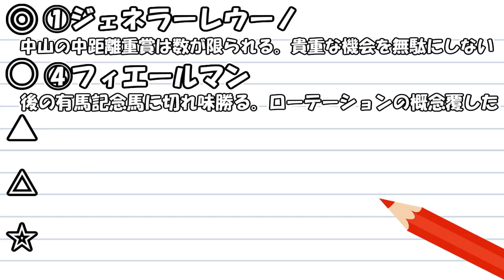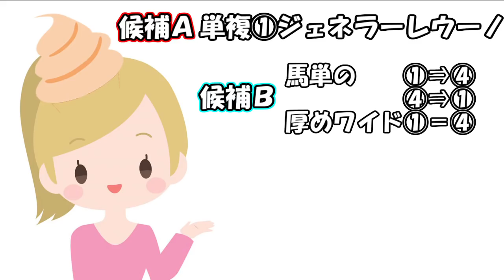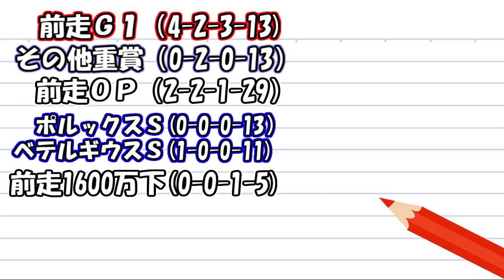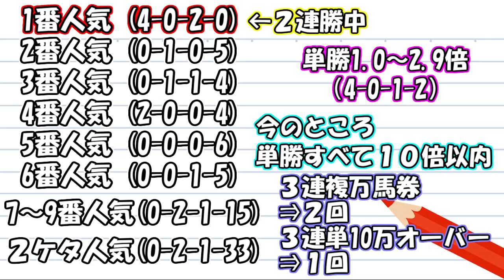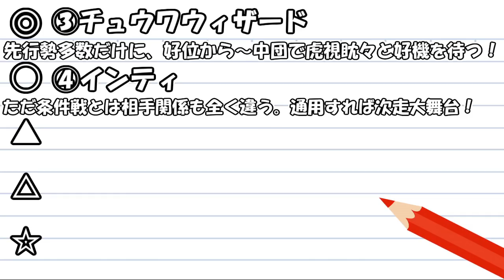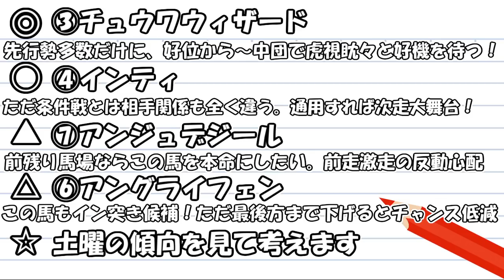【競馬】AJCC & 東海S 2019 予想（得意舞台は負けられない！） ヨーコヨソー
月曜中山9Rで3連複127.3倍的中！「マシンガン3連複」

今週は AJC杯 東海ステークス 2019 予想動画をアップ予定！
来週は 根岸S 2019 シルクロードS 2019予想動画をアップ予定！